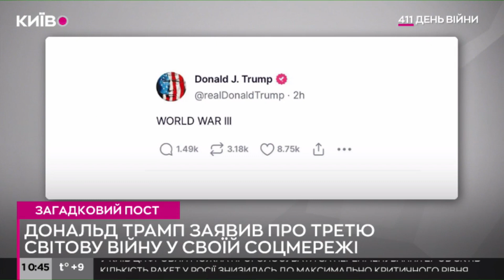Третя світова війна, — Трамп виклав загадковий пост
Екс-президент опублікував загадкове повідомлення “Третя світова війна” без жодних пояснень.